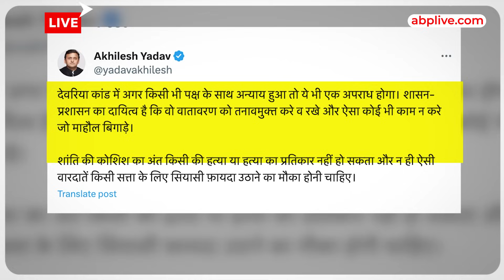Deoria Murder Case Update: अखिलेश यादव की पोस्ट ने बढ़ाई योगी सरकार की टेंशन !